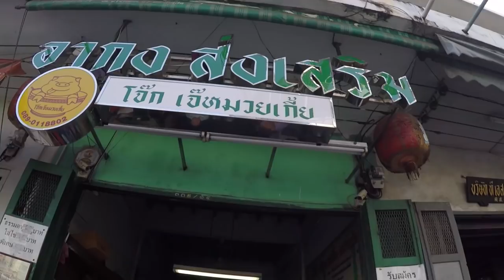อร่อยต้องแชร์ EP: 69| ตรอกโรงหมู (สุกร1-สุกร2)